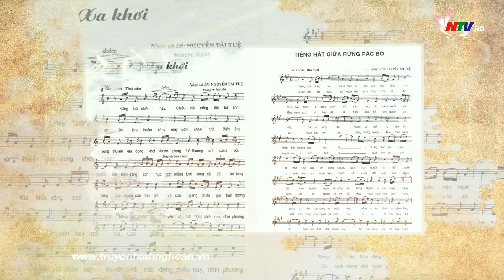Đêm nhạc Nguyễn Tài Tuệ sẽ được trực tiếp trên Nghệ An TV lúc 20H00 ngày 29/07/2018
Đêm nhạc Nguyễn tài Tuệ sẽ được tổ chức vào lúc 20H00 ngày 29/07/2018. Tại trường quay S1 - Đài PT-TH Nghệ An và được Live Stream trên kênh Youtube Nghệ An TV. Mời quý vị và các bạn đón xem!